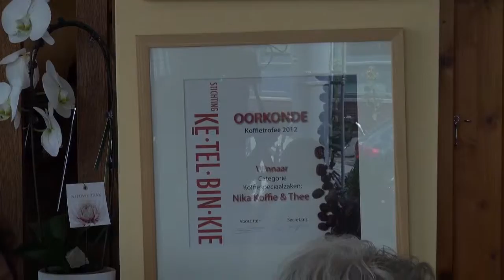010nu - Koffiebar NIKA schenkt weer beste koffie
Het lekkerste kopje koffie wordt geserveerd in Rotterdam-Noord. Vandaag werd voor de 34e keer de Ketelbinkie Koffietroffee uitgereikt en NIKA koffie & thee heeft voor de derde keer de eerste prijs voor beste Rotterdamse kopje koffie te pakken.